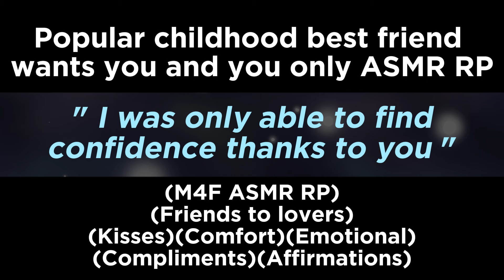Popular childhood best friend wants you and you only (M4F ASMR RP)(Friends to lovers)(Kisses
(M4F ASMR RP)(Friends to lovers)(Kisses)(Comfort)(Emotional)(Compliments)(Affirmations)